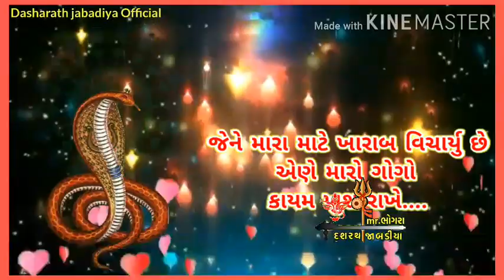Goga maharaj status Gaman santhal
Goga maharaj status
Gaman santhal status